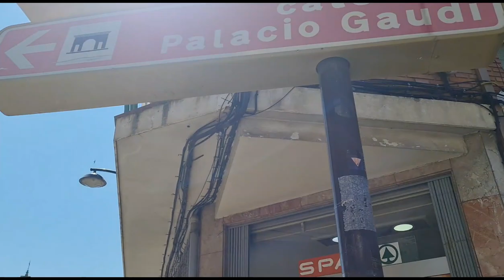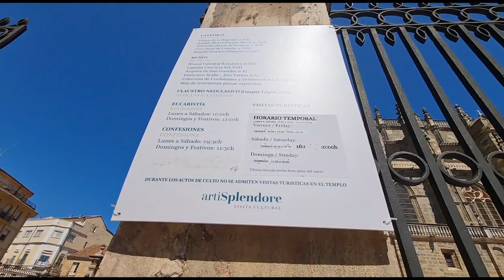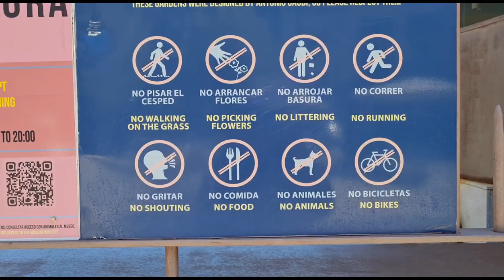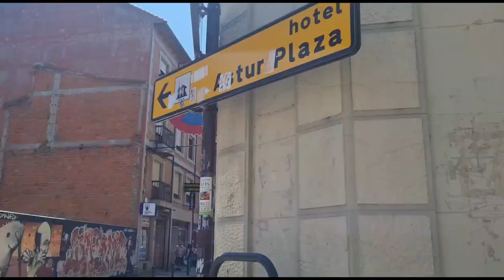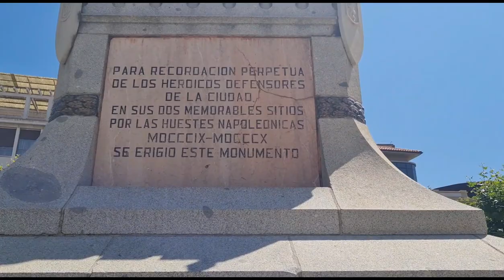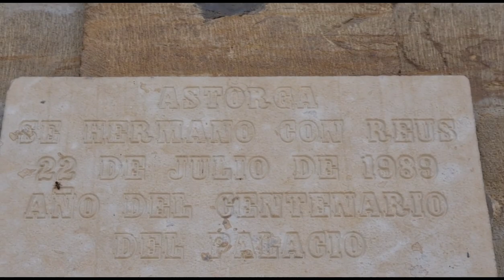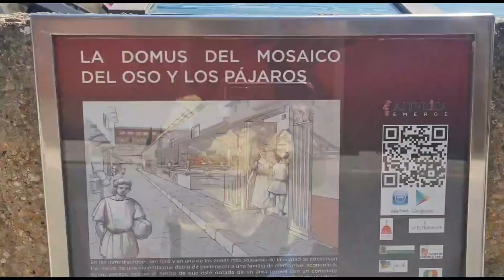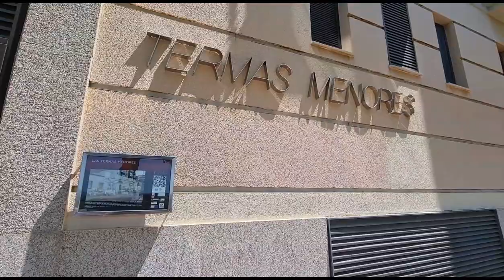CATEDRAL DE ASTORGA, CASA GAUDI, MORALLA DE ASTORGA EN ESPANA. By: Spaverbs vlog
ASTORGA ONE OF THE FAMOUSE TOURIST SPOT IN SPAIN. CATHEDRAL OF STA MARIA DE ASTIRGA, MEETING AND  STARTING POINT OF CAMINO A SANTIAGO.